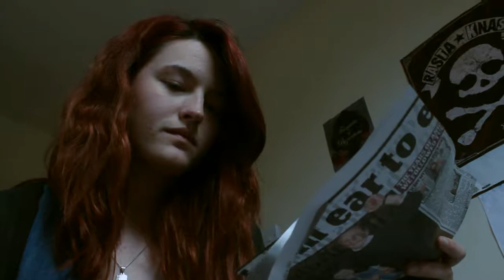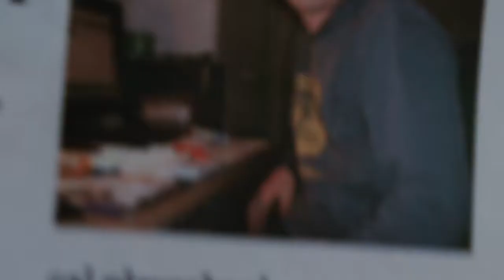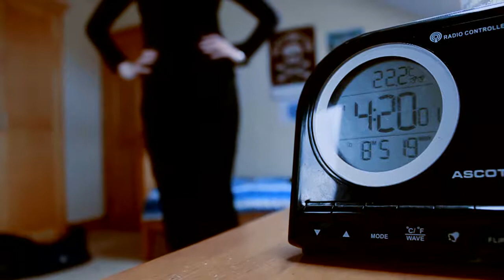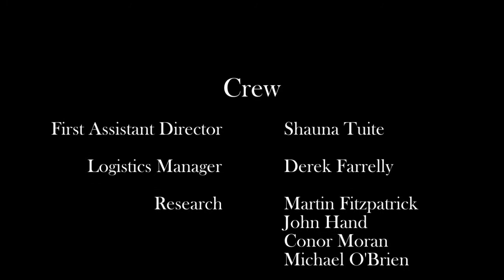BlackFox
"Project Black Fox" is an Irish Superhero Short Movie being made by 4th Year Students in Dundalk Institute of Technology as part of a Thesis into How Political and Historical events have Influenced Superhero Movies.